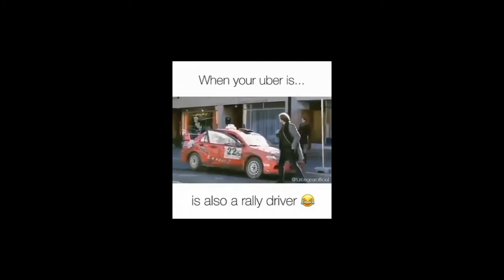Mix Shorts Video Compilation Episode 01 | beta Oficila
Shorts beta Oficila Youtube Short Video